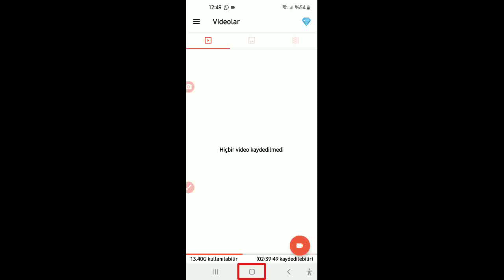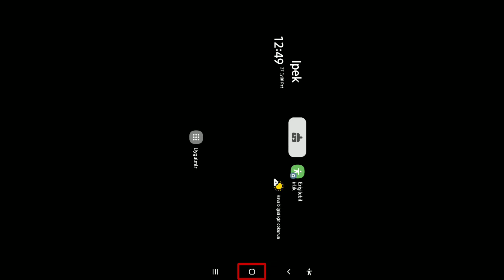Uygulamasının Ses kaydetmeme sorununu çözdüm 20210927 124901